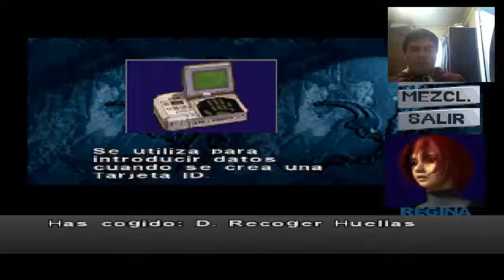Dino Crisis 1(PSX/PS1) | Let's Play En Español | Capitulo 3: Dinosaurios Voladores...